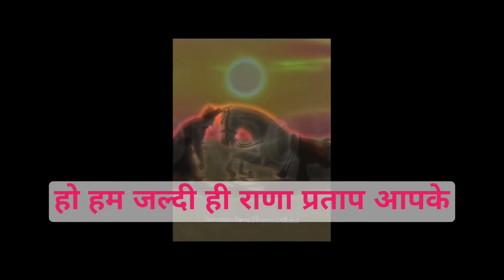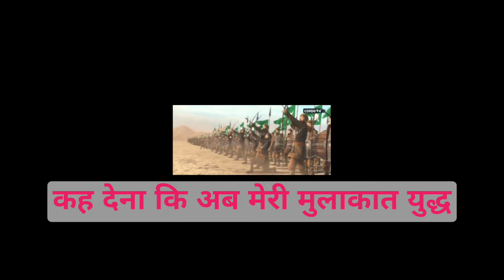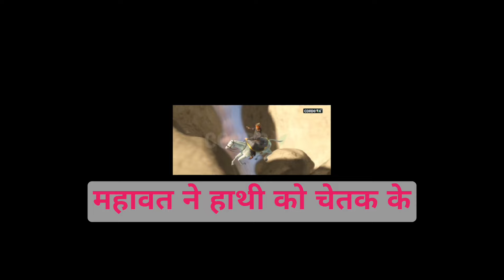हल्दीघाटी युद्ध |maharana pratap vs akbar